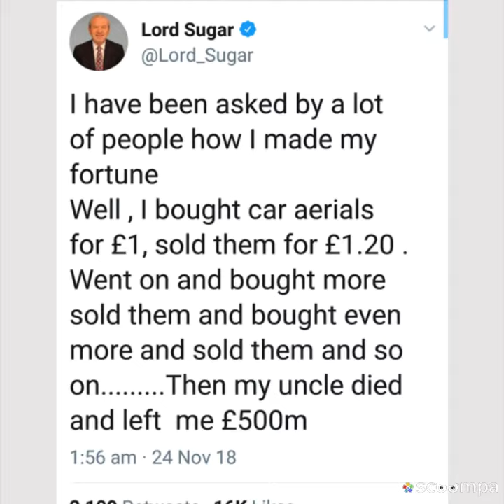Some memes on the internet#4